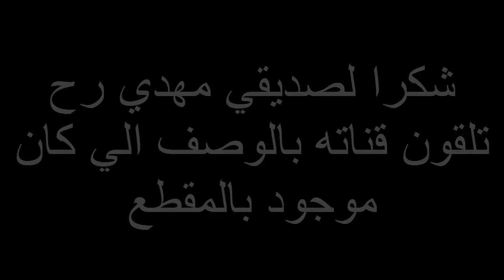فلم ماين كرافت : الغني و الفقير !!؟ #1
الانستغرام الجديد  :
تويتر :
حلوين_امير قبل المقطع : 51 878